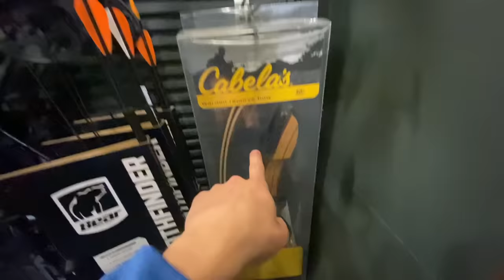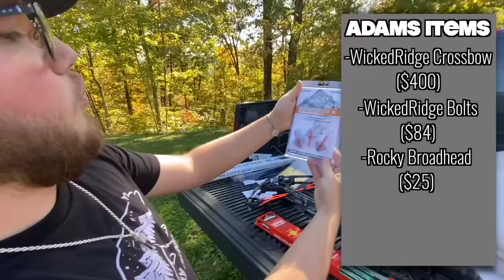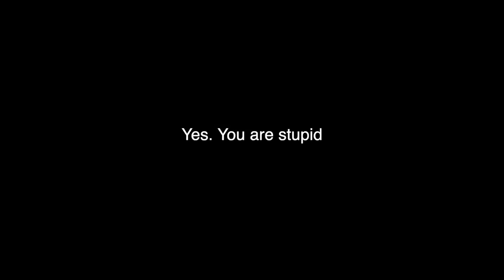NOOB vs PRO Deer Hunting Challenge!